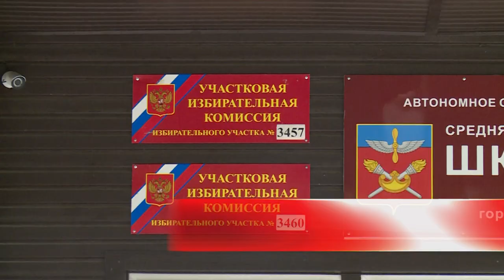Депутат Мособлдумы Владимир Шапкин проголосовал на участке в Монино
17 сентября стартовали выборы депутатов в государственную и Московскую областную Думы. В городском округе Щёлково все 123 избирательных участка открылись ровно в 8:00. Каким стал первый день голосования, расскажут наши корреспонденты.